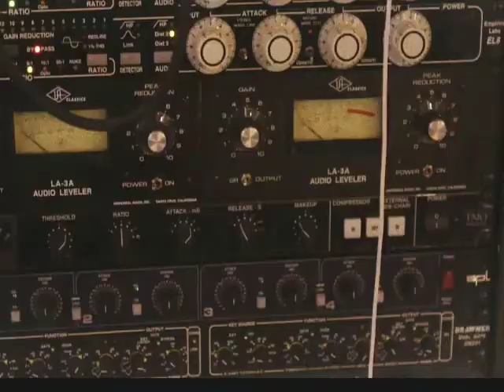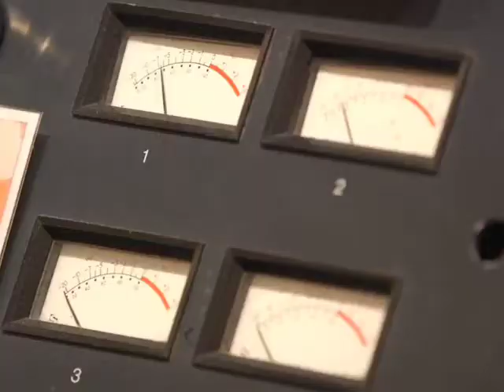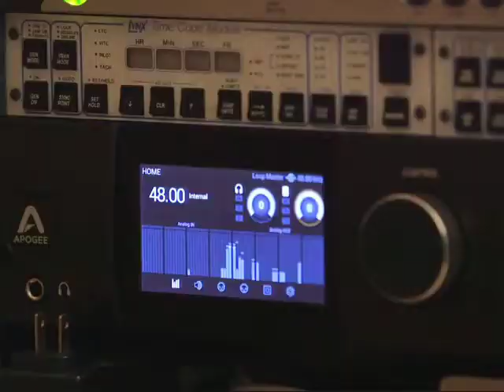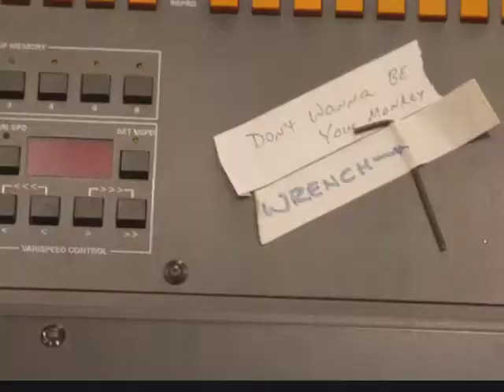Taylor Hawkins and The Coattail Riders - You Drive Me Insane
I do not own any of the footage that is presented here, The video is made merely to pay homage to these films and not for any profit or commercial reasons.
 use”